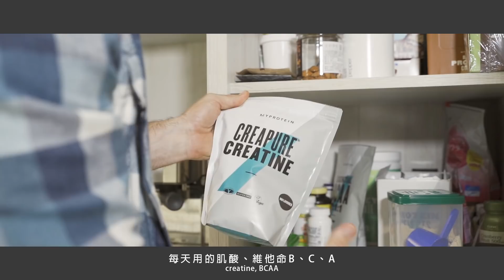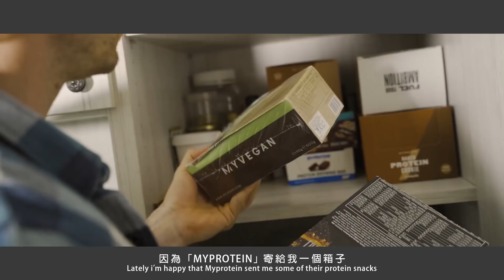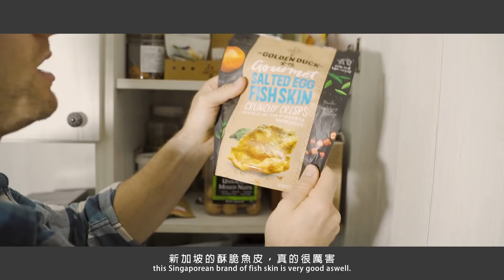🔪🍫法比歐的廚房到底有什麼東西？🔥 WHAT'S IN FABIO'S KITCHEN?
你們可能知道我很喜歡做菜。 從小時候開始就是對我來說一種熱情。 我的廚房是我在家最常常用的空間， 所以我來跟大家分享到底在我的廚房裡可以找什麼東西？我最喜歡的廚具，最喜歡的零食，我都給你們看。。。🤫
如果有其他的問題可以來留言問我！

You guys might know that I love cooking. It's one of my passion since I am kid and my kitchen is one of my favorite place to hang at home. Here is a tour of my kitchen, showing everything that I have in my kitchen cupboard, my favorite kitchenwares, snacks and so on,